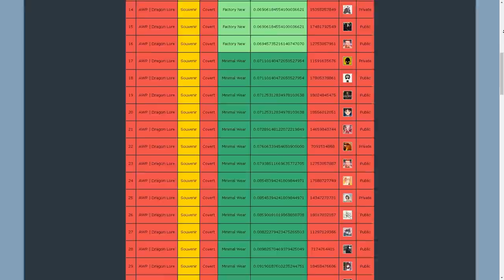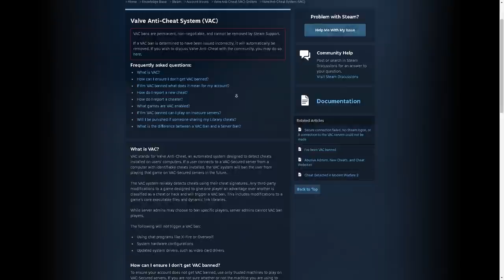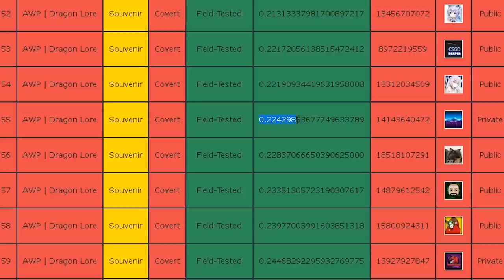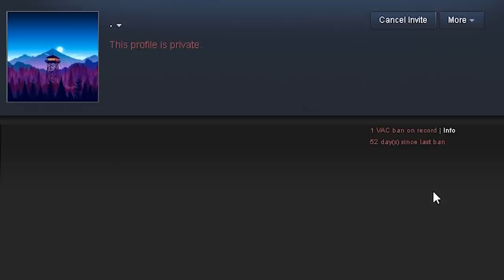VAC BAN EM INVENTÁRIO MILIONÁRIO